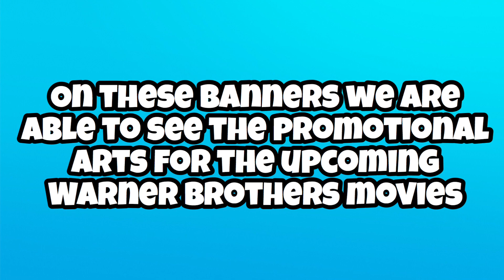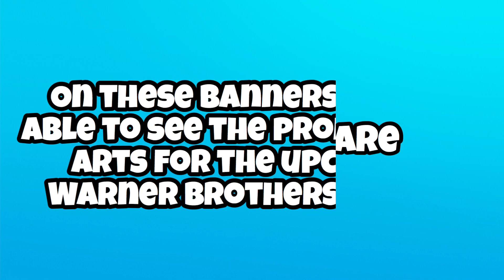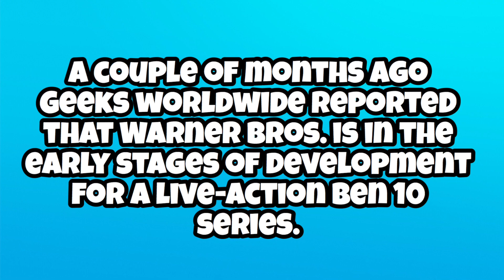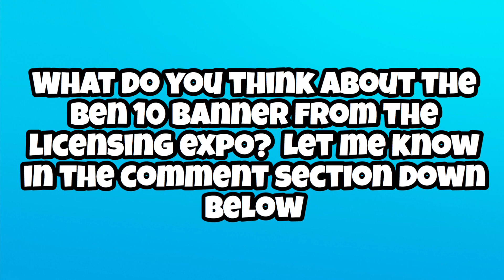Ben 10 Reboot Official Movie 2020 Promo Art? - Warner Bros.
Official Promo art from Warner Bros/Cartoon Network.Warner Bros. is in the early stages of development for a live-action Ben 10 series.

Thumbnail not part of the Promotional Art from the video.

Hello Everyone in this video I will be showing you the Official Ben 10 Reboot Movie/Live-Action TV Series promo art. This promo art is from Warner Bros/Cartoon Network.